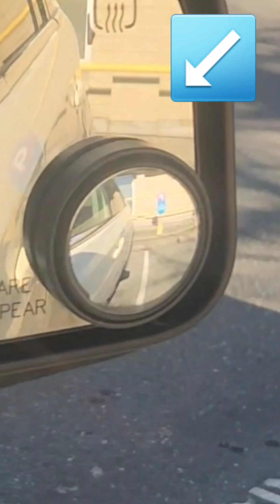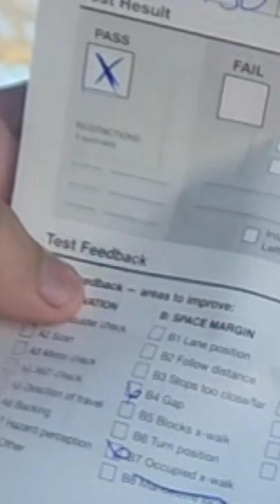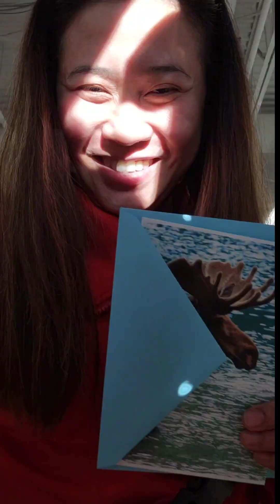Maagang birthday gift